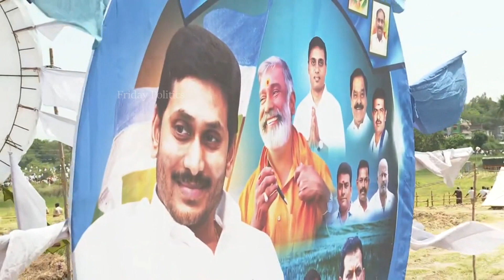Cm Ys Jagan helicopter Entry Visuals In Kuppam | Ap News | Friday Poster